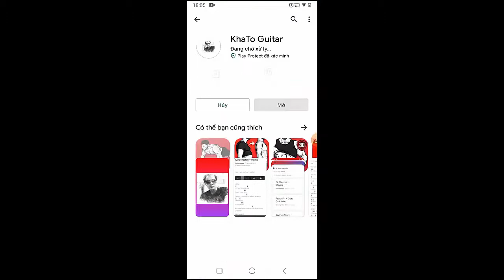Ozzy Osbourne - Parasite | Guitar Tutorial